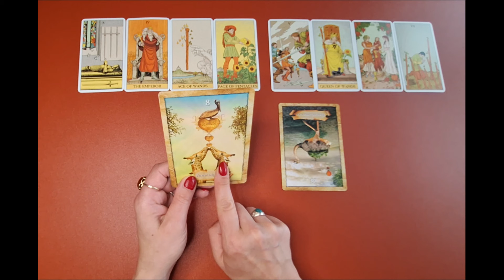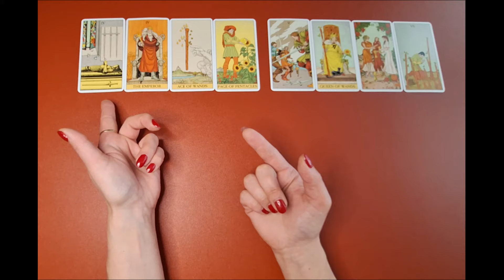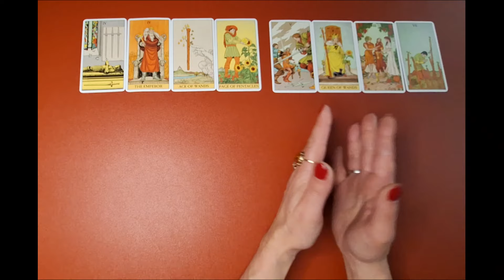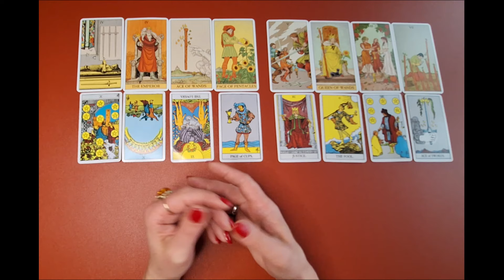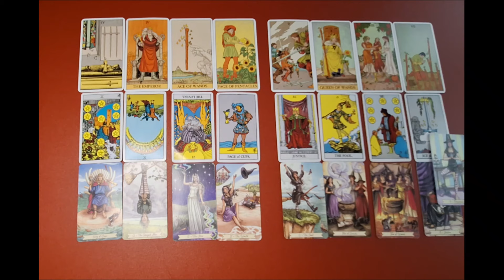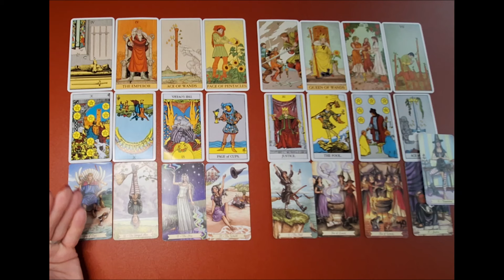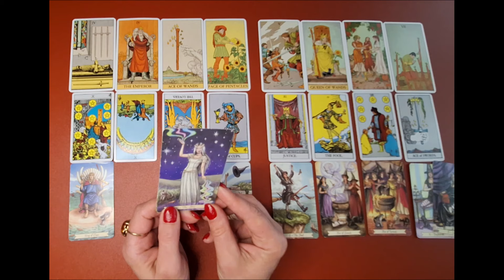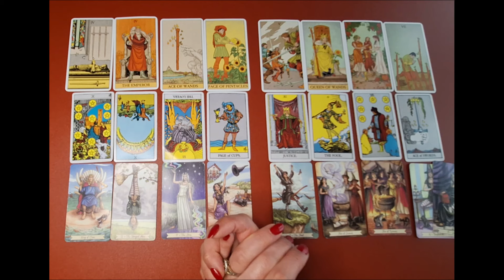SCHÜTZE MITTE JULI 2024 ★ Herzeswünsche haben ihren Preis ★ TAROT ORAKEL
Sternzeichen Orakel für SCHÜTZE. Zeitraum: MITTE BIS ENDE JULI 2024. Die Legung ist allgemein und an das Kollektiv gerichtet. Entscheide bitte selbst, ob Du mit den Energien resonierst.